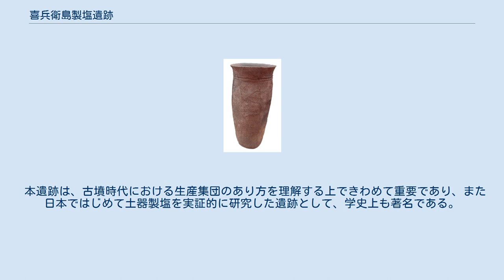喜兵衛島製塩遺跡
喜兵衛島 製塩遺跡 喜兵衛島製塩遺跡の位置 喜兵衛島製塩遺跡（きべえじませいえんいせき）は、香川県香川郡直島町にある古墳時代の遺跡。
1979年（昭和54年）6月25日、国の史跡に指定された。
 喜兵衛島は、瀬戸内海に浮かぶ小島で、宇野港の東方約2キロメートルに位置する。
島は東西に長く、南北両岸に各2か所計4か所に砂浜が形成されており、それぞれの浜に師楽式土器とよばれる古墳時代の製塩土器が堆積している。
1954年（昭和29年）から近藤義郎らによって発掘調査され、南東浜では炉が5基以上検出されており、炉は長径約3メートル、短径約1.5メートルの楕円形で、平石を敷きつめたものである。
炉の周辺には固くしまった面があり、その外側には多量の製塩土器が廃棄されている。
丘陵寄りには日常生活に用いた土器が多くみられ、人びとの居住場所があったようである。
4か所の浜にはさまれた丘陵の尾根には、6世紀から7世紀初にかけての古墳が10数基みとめられ、横穴式石室を主とする。
土師器・須恵器・鉄器のほかに完形に近い製塩土器が副葬されており、製塩にたずさわった人びとの古墳であることが知られる。
 本遺跡は、古墳時代における生産集団のあり方を理解する上できわめて重要であり、また日本ではじめて土器製塩を実証的に研究した遺跡として、学史上も著名である。